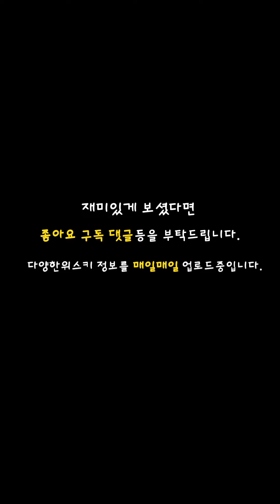술 사러가서 자주봤는데 무슨술인지 궁금했다면?? 이글레어10년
EagleRare10
이글레어10년
45%  100proof

위스키사러가면 자주 보이는 이글레어입니다.
시선강탈하는 병모양과 색은
 뭔가 포도향 가득한 셰리위스키같은 디자인이라 삿다간..
코코아 가득한 버번의 고소한맛을 느끼는 그런술입니다♡♡ 버팔로 트레이스 회사의 좀더 상위버전이라 생각 하시면 편하고 좀더 눅진하고 부드럽습니다. 버팔로는 조금 밍밍하지 않나(그래서 입문자분들께 추천).. 타격감을 원하시면 와일드터키레어브리드로 난좀더 마시기 편한게 좋으시면 이글레어로 빌드업 하시면 좋을듯 합니다.

코코아맛 고소한맛 빵맛 나무에본드칠하는냄새 달콤함 차분함 버팔로보다 깊은맛 약간떫은끝맛 알콜역함 적은편